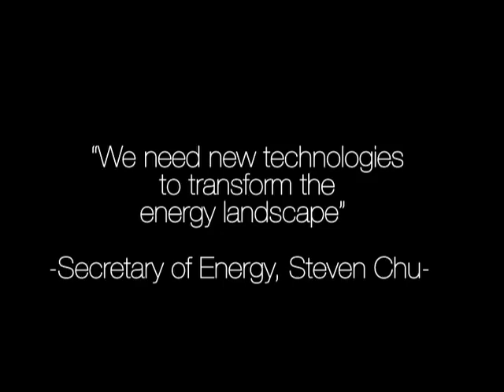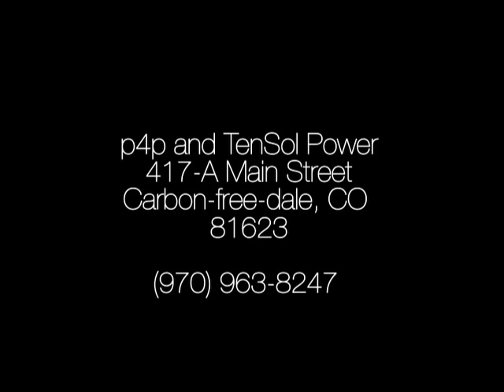P4P and TenSol Power's Revolutionary Solar Carport at REM Eyewear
2 minute video highlighting the construction sequence of the revolutionary solar carport built in Los Angeles and brief discussions of the tremendous future applications for the TenSol systems.